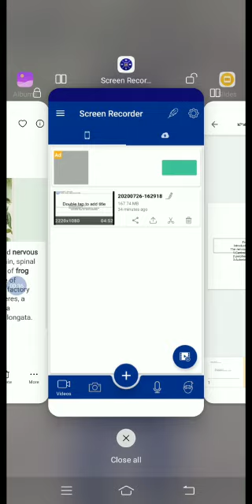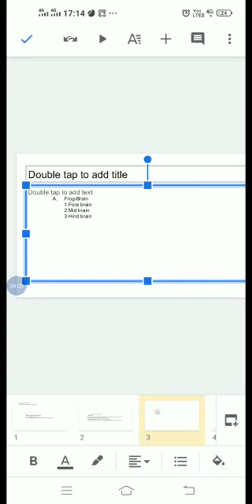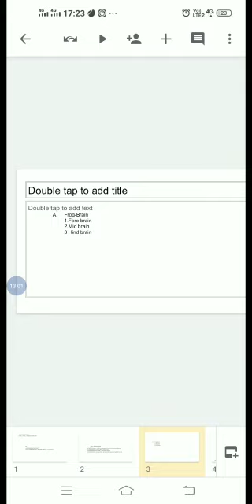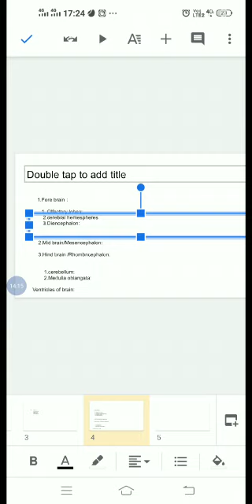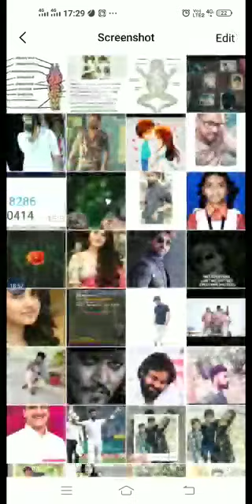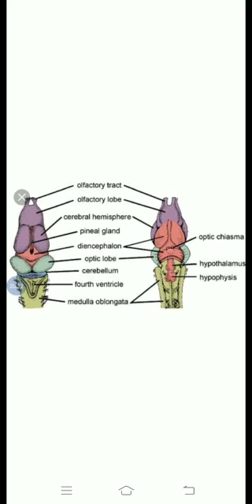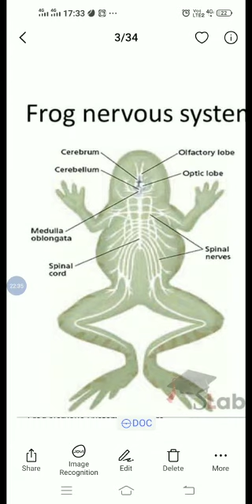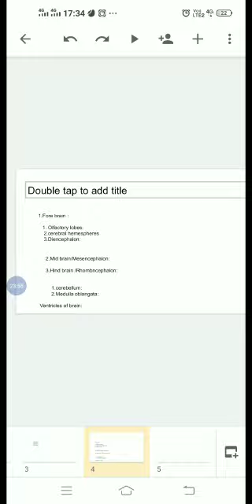Frog Nervous system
Video from K. V BIXAMAIAH